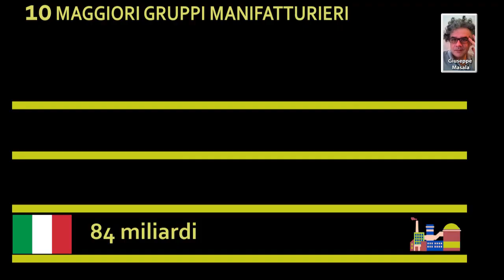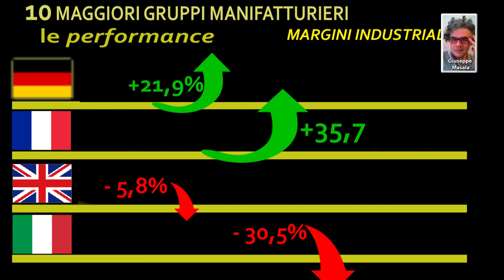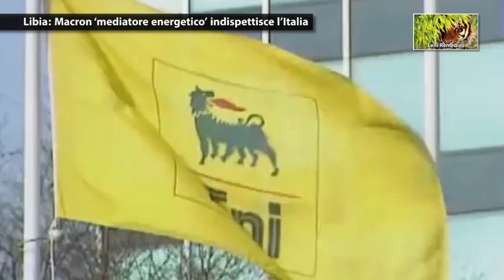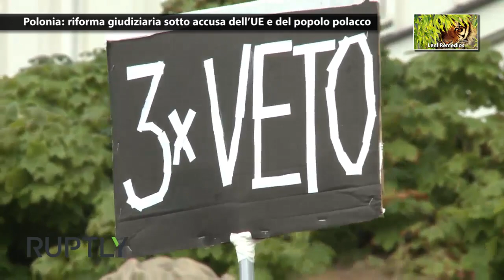PTV News 27.07.2017 - Il crollo del comparto manifatturiero italiano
- Assemblea Costituente: occhi puntati sul Venezuela
- Libia: Macron ‘mediatore energetico’ indispettisce l’Italia
- Polonia: riforma giudiziaria sotto accusa dell’UE e del popolo polacco
- Ye We Scan: lo spionaggio USA svelato

Pandora TV ora è anche su Telegram!

Supera le censure e installa Telegram, unisciti al canale Pandora_TV e ricevi tutte le breaking news direttamente sul tuo smartphone
1. Se non l’hai già fatto, installa Telegram (funziona sia su pc che su smartphone)
2. Entra nel Canale Telegram: – Canale
3. clicca su “unisciti”

Il tuo migliore investimento è la conoscenza!